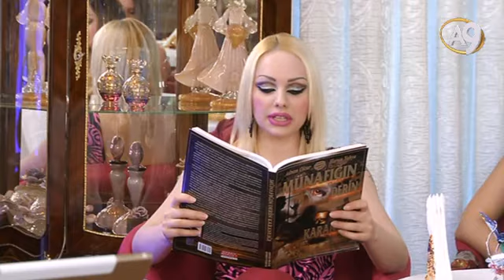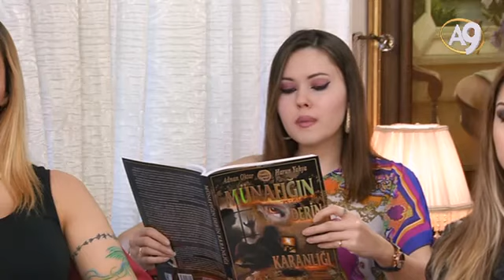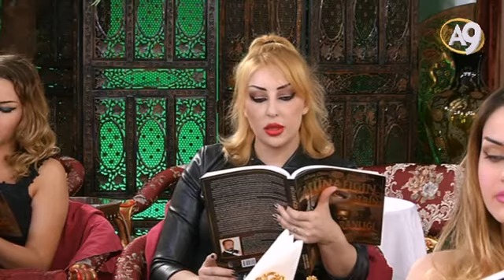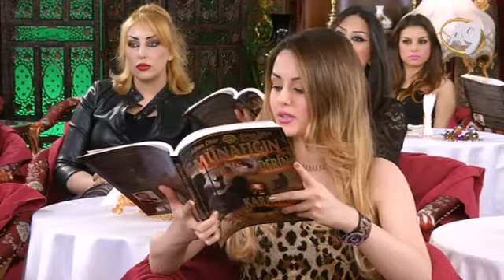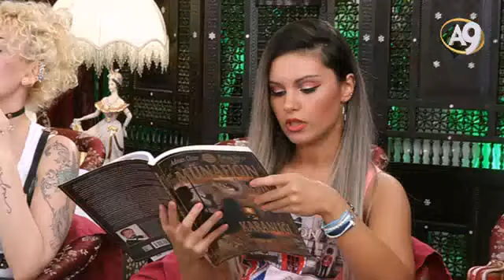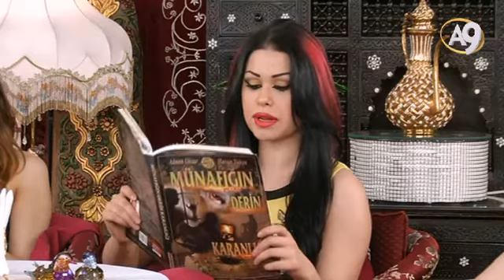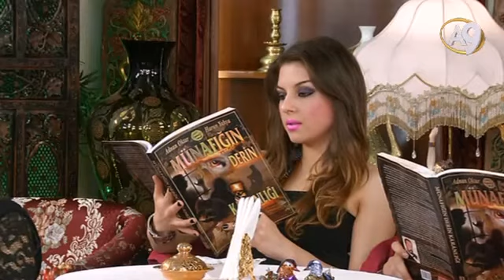Sohbetler (14 Kasım 2016; 14:00)